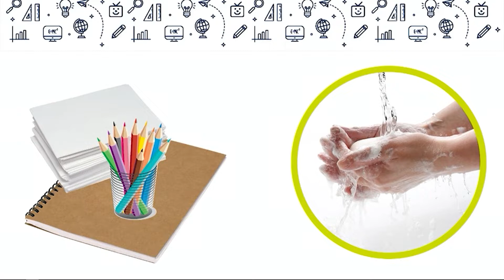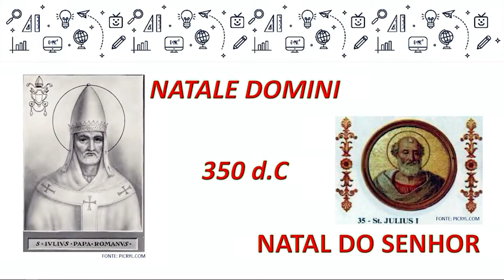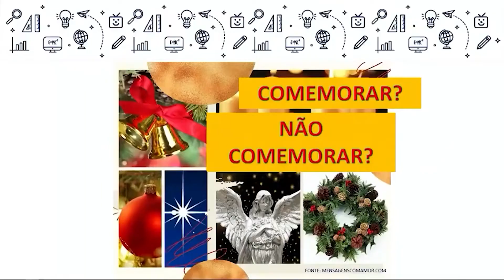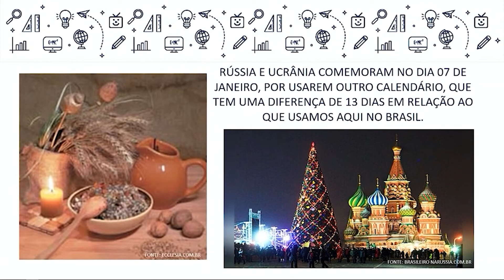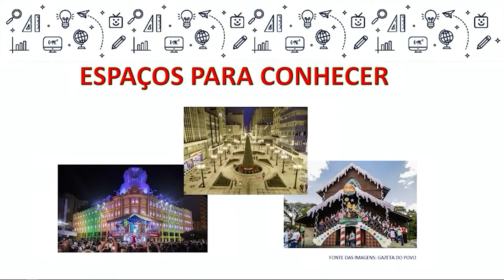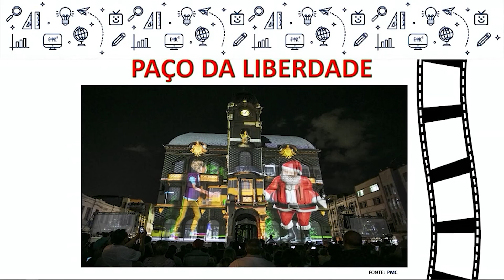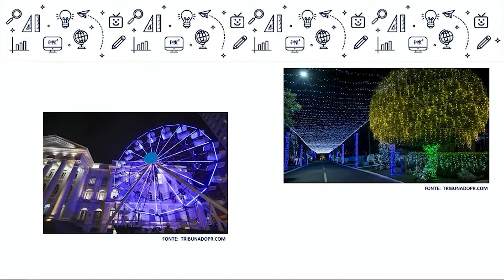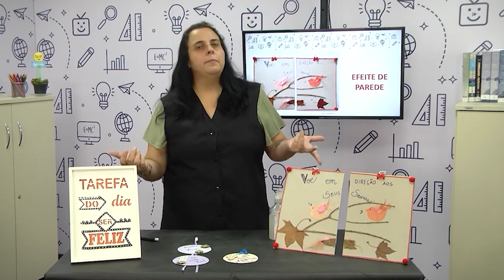Famílias e Direitos Humanos - 1.º e 2.º ano - aula 41 - 20/12/2022